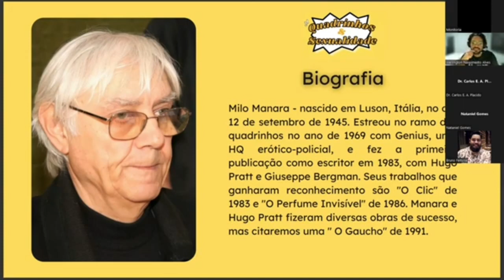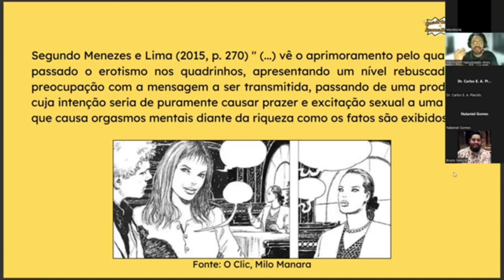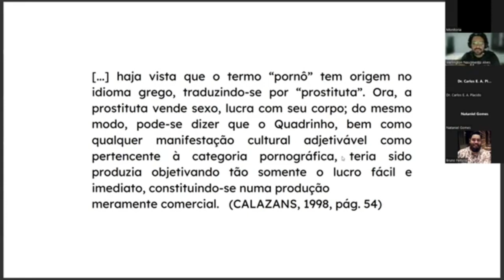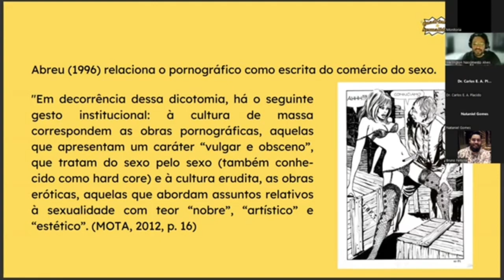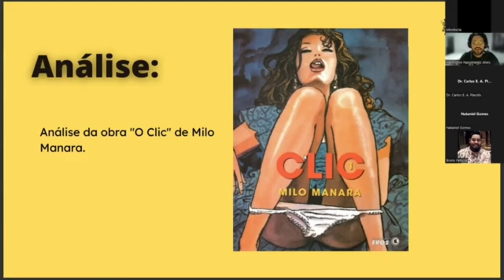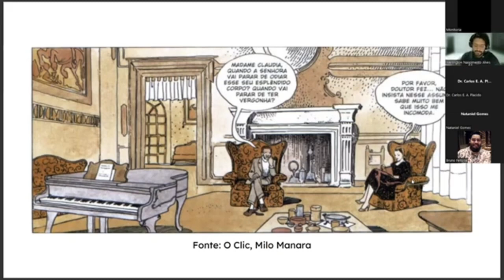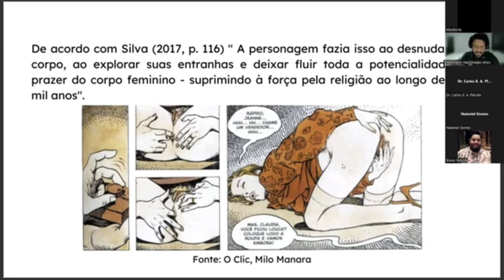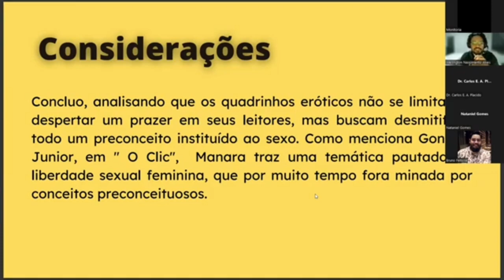Milo Manara e os limites do erotismo, com Ton Nascimento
Ton Nascimento (NuPeQ-UEMS) fala o erotismo em Manara. Para assistir ao 2o dia completo do Simpósio Quadrinhos e Sexualidade acesse